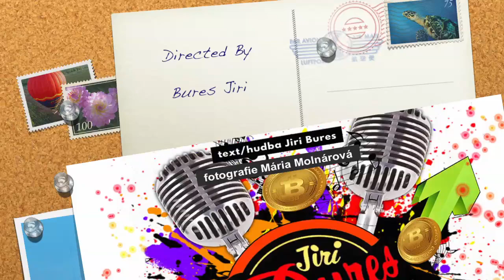Hora Kutná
natočeno JBStudio Kutná Hora
Jiří Bureš zpěv,kytara,baskytara,banjo
fotografie Mária Molnárová